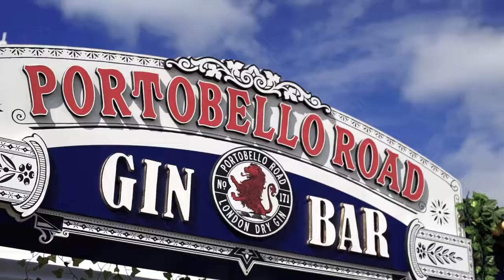Portobello Road Gin